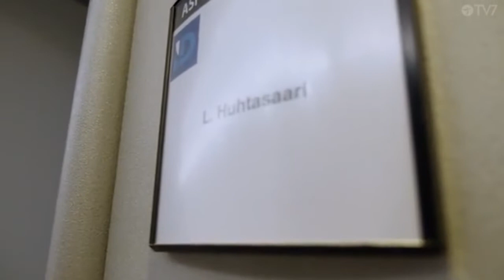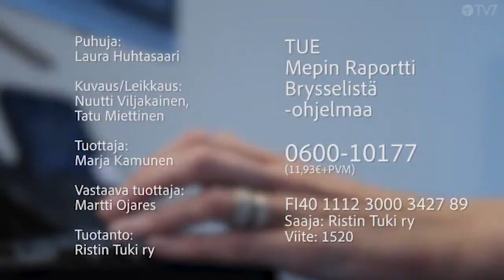Mepin raportti Brysselistä Laura Huhtasaari Elämää Belgiassa Jakso 013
Mepin raportti Brysselistä
EU-parlamentaarikko Laura Huhtasaari kertoo Euroopan Unionista ja sen päätöksenteosta ja antaa vaihtoehtoisen näkemyksen valtamedialle, joka ei aina kerro asioiden todellista laitaa.